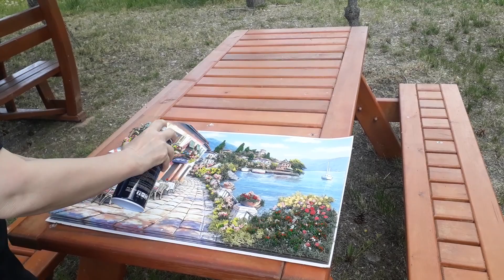Kağıt rölyef çalışmaları #6